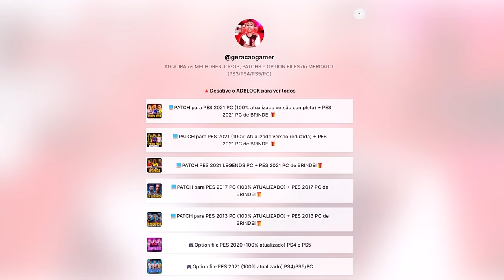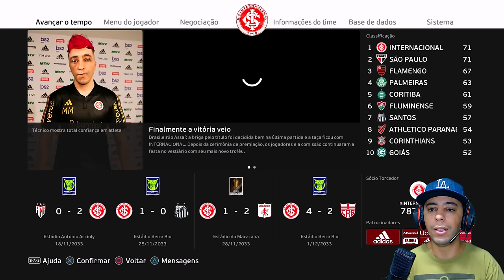O ADEUS DEFINITIVO DE CRAQUE NEO! FINAL DA LIBERTADORES - Rumo ao Estrelato #109 PES 2021 com Patch